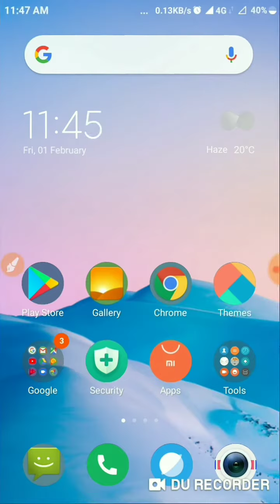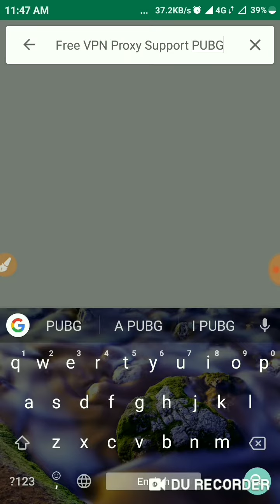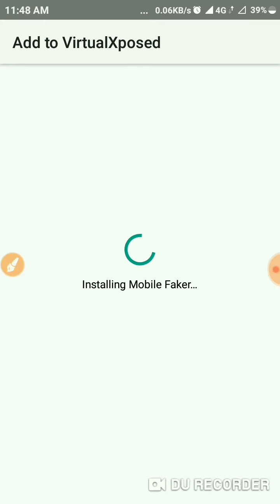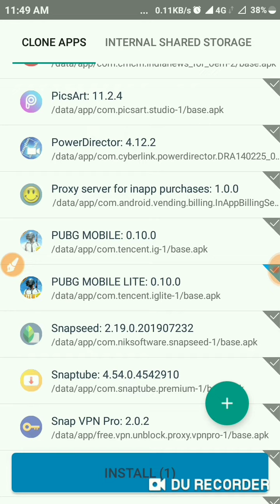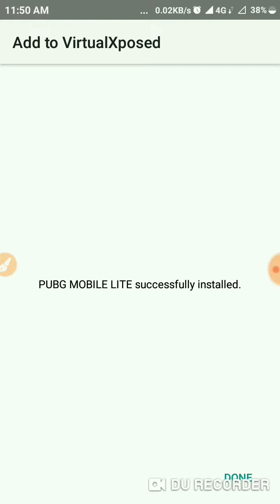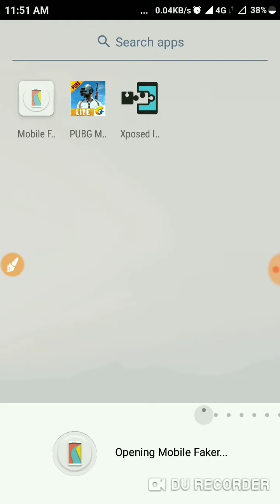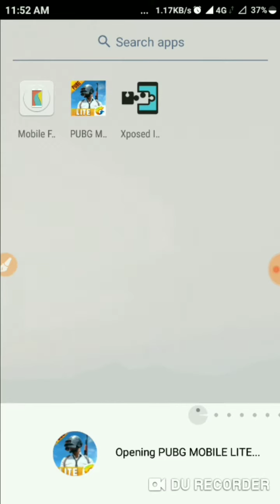HOW TO PLAY PUBG MOBILE LITE IN 1GB/2GB/3GB/4GB/6GB RAM AND ABOVE | PUBG MOBILE LITE को हम कैसे खेले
HEY GUYS ITS "KUNAL" from
" PRECIOUS GAMER "

हेल्लो दोस्तो  में आप सभी को इस वीडियो में बताया है कि हम PUBG MOBILE LITE को 3GB/4GB/5GB और उससे जायदा RAM वाले मोबाइल फोन में कैसे खेल सकते है

4] उसके बाद PUBG MOBILE LITE Share PUBG MOBILE LITE APK (from APKPure)

और  आप इससे कैसे इत्स्तमाल करे  हमने वीडियो में पूरा step by step बताया है कृपया करके वीडियो पूरा देखे उसके बाद आपको अच्छा से समझ में आ जाएगा ।  THANKS